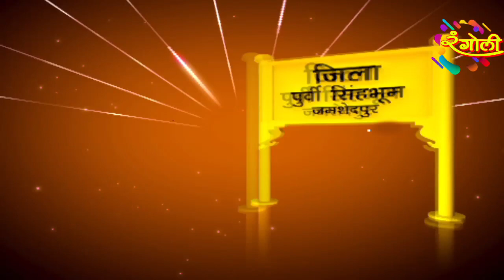मार दे बूझ कर बलिए में | जिला टॉप | भोजपुरी सिंगिंग रियलिटी शो | भोजपुरी संगीत